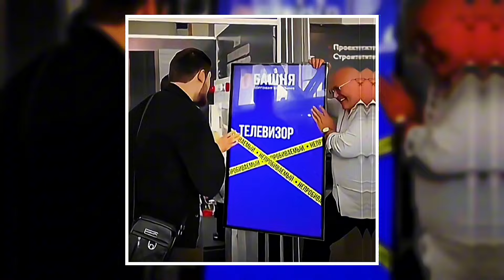HEXO ~ TRXVELER, Sayfalse, acronym.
Title: HEXO
Artist: @trxveler2714 @sayfalsemusic, acronym,

TAGS [IGNORAR]
hexo phonk,